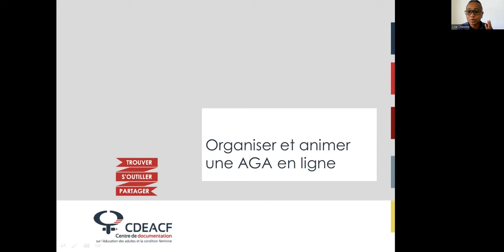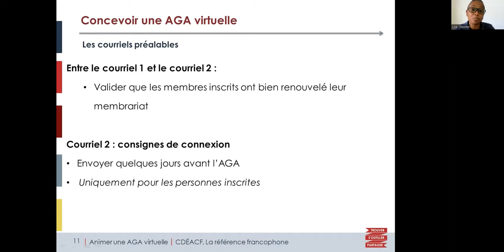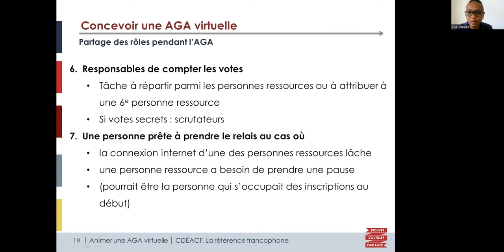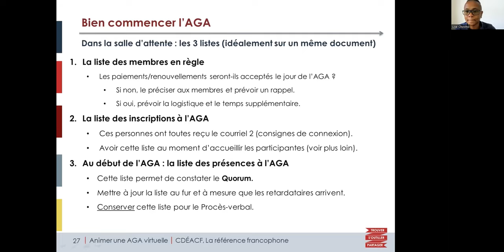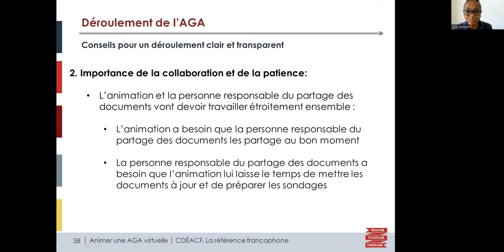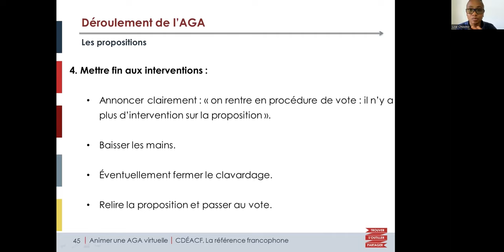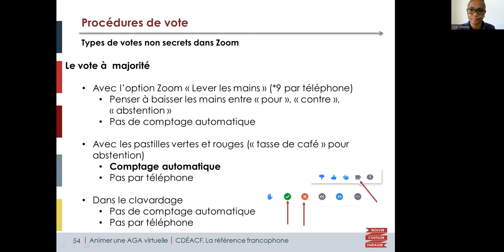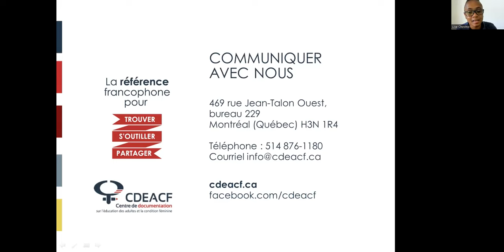Organiser et animer une AGA en ligne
Cette vidéo vous préparera étape par étape à organiser et animer une assemblée générale annuelle en ligne.

Boîte à outils Bonifier l'accessibilité de vos collaborations à distance (CDÉACF)

Arrêté numéro 2020-029 de la ministre de la Santé et des Services sociaux en date du 26 avril 2020

Table des matières :
0:00 Concevoir une AGA virtuelle : Ordre du jour
1:21 Les défis d’une AGA virtuelle
4:07 Planifier l’ordre du jour
5:09 Les courriels préalables
7:28 Partage des rôles pendant l’AGA
13:12 L’animation et la co-animation dans Zoom

15:27 Bien commencer l’AGA : inscriptions, accueil, quorum
15:40 Préparer la salle d’attente
16:56 3 listes pour gérer les membres
18:28 Gérer les membres dans la salle d'attente
19:30 Gérer les membres dans la salle principale
21:17 Rappel des points importants

22:43 Déroulement : partage des rôles et interventions
23:23 Conseils pour un déroulement clair et transparent
26:06 Les documents à partager
27:14 Gérer les prises de parole : les propositions

31:02 Votes : légalité, votes non secrets et secrets
31:21 Les aspects légaux (ce n’est pas un avis juridique)
34:34 Les votes non secrets dans Zoom
38:30 Les votes dans une plateforme externe
40:19 Comment faire des votes secrets « maison » ?
41:51 Conclusion